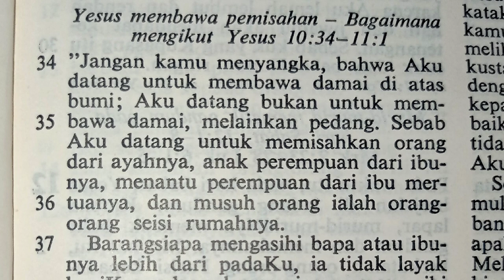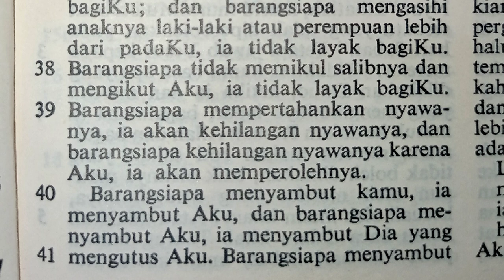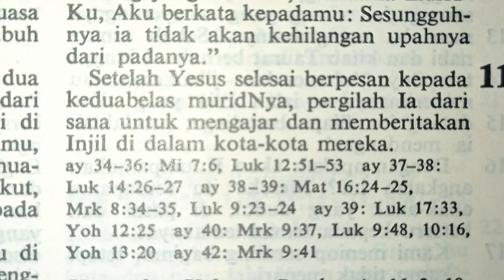Yesus membawa pemisahan, Bagaimana mengikut Yesus ; Injil Matius 10:34-42; 11:1 | Perjanjian Baru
Terima kasih.